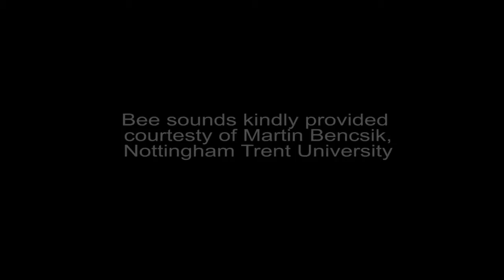UK Pavilion at Milan Expo: What messages do honey bee sounds convey?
Did you know that honey bee sounds change over the duration of the day? What do their sounds and vibrations convey?

This exclusive behind-the-scenes Skype interview has been recorded with Dr Martin Bencsik, researcher of Nottingham Trent University and Wolfgang Buttress, artist and designer of the UK Pavilion at Milan Expo.

The UK Pavilion at Milan Expo 2015 is inspired by the journey of the honey bee and highlights the vital role of pollination in the global food chain. It is a metaphor for how the UK is a hive of innovation and creativity helping to feed the planet.